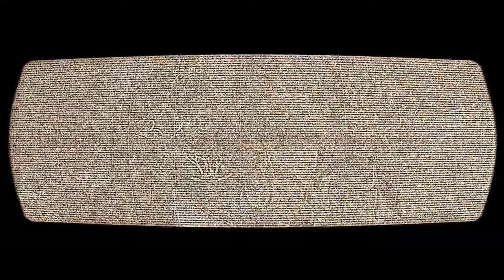BOTW | reminiscence.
2nd place winner for the Best Canon category on the 2020 GMV Awards!

so this one i started literally 2 YEARS ago back when i started playing botw. i abandoned it and then decided to finish it since i really like the game and this song...but i also haven't even finished botw yet. i took so long on everything that a prequel got announced And already came out ripppp

anyway enjoyyy and happy new year !!

footage: the legend of zelda - breath of the wild
program: sony vegas pro 11